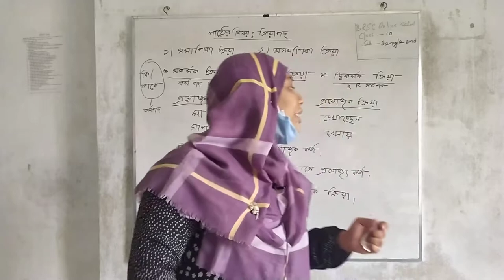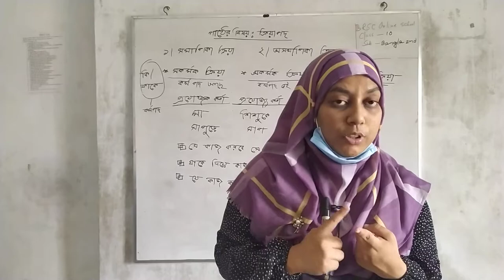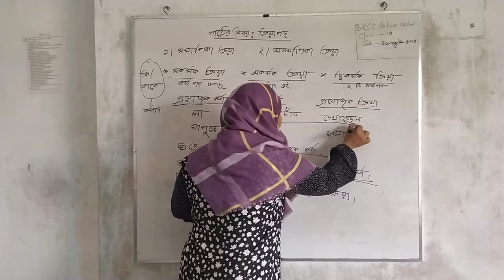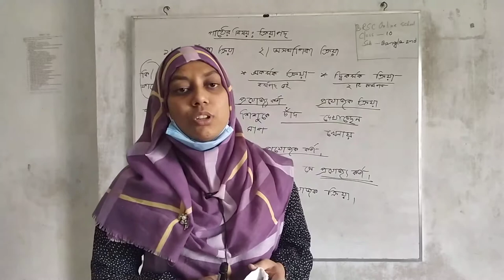নবম / দশম শ্রেণী-বাংলা ২য় পত্র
ব্যাকরণ-ক্রিয়াপদ